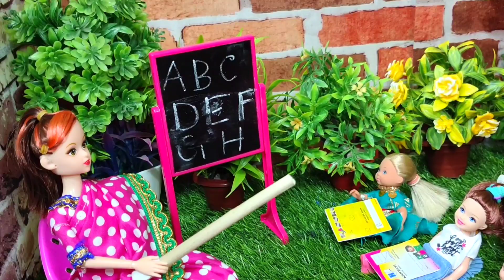Chiku and Jenny Part-1 || চিকু কমলালেবু পাড়তে গিয়ে চিকু মই থেকে পড়ে গেলো || Putuler Golpo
Chiku and Jenny Part-1 || চিকু লেবু পাড়তে গিয়ে মই থেকে পড়ে গেলো || Putuler Golpo

Tiny village foods, tiny village food, My Little Daughter, puppet Show, putuler Golpo, putul Khela, barbie story, barbie putul, tiny village barbie, tiny village, tiny story, mithi mahi, mithi mahir golpo, putul, putul cartoon, putuler cartoon, putul